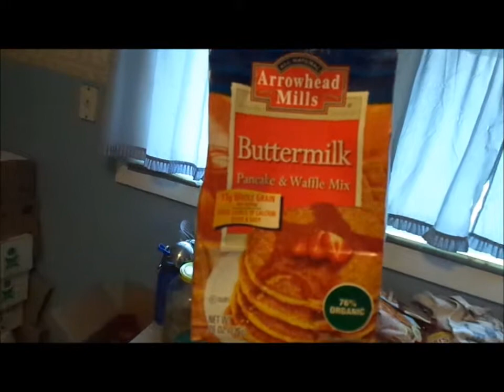Pancakes and Ham Stock Jan 11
Not much going on today but I make pancakes yum!